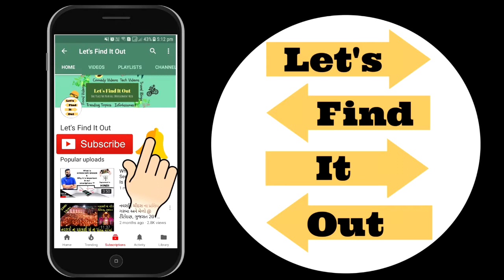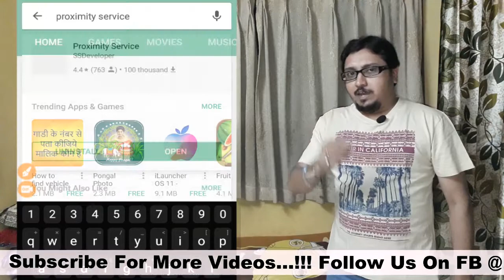Secret of Proximity Sensor In Mobile | Let's Find It Out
Friends, Watch a Secret of Proximity Sensor in Mobile Phone.

With this video you can learn how to make use of your proximity sensor in all function of your mobile phone instead of using only for calling.

To get more interesting infotainment do follow us on following social media too.